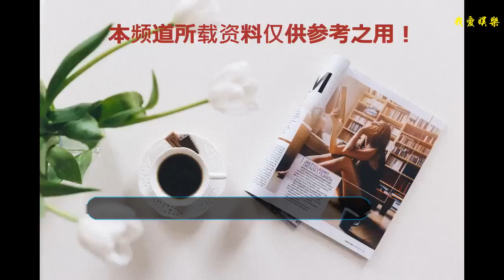黃渤王寶強張藝興同臺，寶強自稱小鮮肉，稱張藝興是大叔！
最近在各大綜藝當中，大家都可以看到黃渤在不斷的宣傳著自己的新劇《一出好戲》。而在下一期的《快樂大本營》當中，也就是8月4號的那一期，黃渤、張藝興、王寶強、王迅，這四個主演也是齊聚“快本”，在節目當中更是給大家帶來了一場別開生面的綜藝好戲，張藝興可是被黑箱子嚇得不行，不過這一次他們穿的衣服也是讓人很意外的，但更搞笑的就是他們的膚色漸變了。
    張藝興黃渤王寶強同臺，張藝興被吐槽活成大叔，皮膚漸變色更搞笑
    黃渤如今也有44歲的，但近些年來黃渤的皮膚保養的卻很好，臉也是越來越白了，再加上情商很高的他，一直活得比較瀟灑，所以整個人就顯得十分的年輕。這一次的“快本”才一開始，黃渤就唱起來那首魔性的舞曲“跳起來”，這首歌真的是很洗腦。
    而這次黃渤穿的是白藍交替成格子的外套，里面則是簡單的白色T恤，漸變色的黑色牛仔褲了，黑色的帆布鞋，整個人的穿著十分的隨意休閑。
    精致的小哥哥張藝興（27歲），全身是一套深藍色的套裝，里面隱約可見也是一個白色的T恤，為什么說是隱約可見呢？因為張藝興在整個過程當中，都是十分乖巧的站姿，以至于就算是外套拉鏈拉開了，大家幾乎都看不到他里面穿的是什么衣服。
    也難怪大家在做自我介紹的時候，王迅歲說他們是四位大叔，但王寶強卻說張藝興是大叔，他們是小哥哥了，張藝興當時都一臉不敢相信的樣子。不過張藝興的作風真的是有些像老干部的風格了，哈哈哈哈，以前可愛的小綿羊如今也是只小狐貍。
    而只比黃渤小10歲的王寶強（34歲），這一次來到“快本”也是十分的開心，他穿的也是淺牛仔藍的外套，有著白色口袋的裝飾，下面就是簡單的黑色長褲，加一雙白色的休閑鞋。跟黃渤同年的王迅，外套是一個馬甲小西服，上面是灰色的條紋寸衫，再加上一條藍色條紋背帶褲。
    在這四個人當中，王迅穿的算是比較正式的了。王寶強、黃渤、張藝興正好就是依次站著，而且三個人的外套顏色也是逐漸變深，但最搞笑的還是三人的膚色變化，從王寶強的黑黃、到黃渤的白中帶黃，而張藝興就是白皙，三人不僅衣服是漸變色，皮膚也是漸變，這個劇組也真是有些搞笑了。